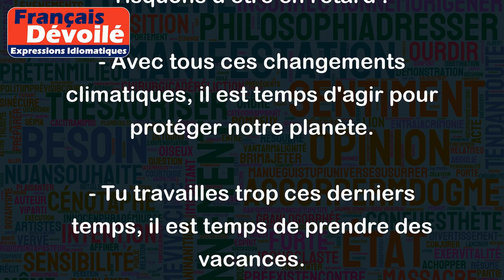Être temps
L'expression "Être temps" signifie que le moment est propice pour faire quelque chose. Voici quelques exemples d'utilisation de cette expression :
- Il est temps de se lever, nous risquons d'être en retard !
- Avec tous ces changements climatiques, il est temps d'agir pour protéger notre planète.
- Tu travailles trop ces derniers temps, il est temps de prendre des vacances.
- Vous êtes ensemble depuis plusieurs années, il est peut-être temps de penser à fonder une famille.
- Le football est populaire en France, il est donc temps que les instances sportives investissent davantage dans le développement du football féminin.
En somme, "être temps" est une expression qui indique qu'il est opportun d'agir à un moment donné, que la situation s'y prête et qu'il ne faut pas tarder à passer à l'action.